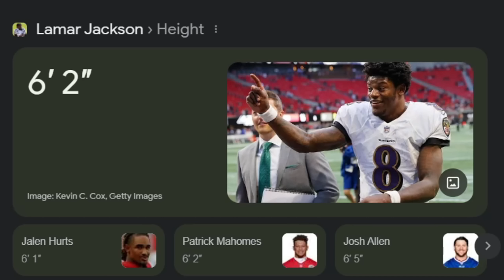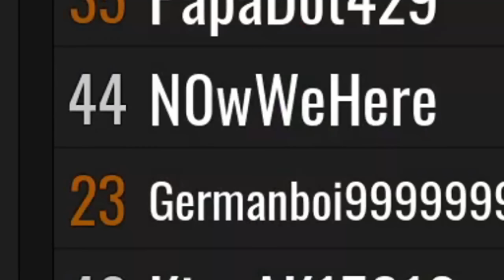I Became Lamar Jackson On Roblox Ultimate Football And It Went...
Intro: (0:00)
Making Lemar Jackson: (0:10)
Gameplay: (1:17)
Outro: (8:00)